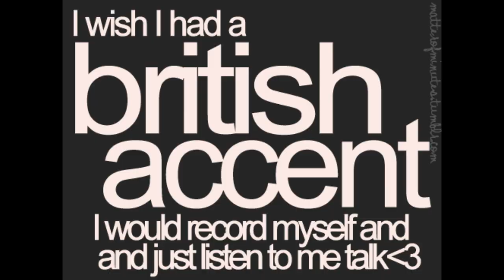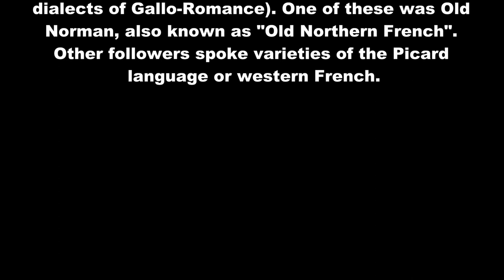Robin Hood & the English Accent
A Yank in Sussex sounds like a Yank, inside and outside of Sussex!

One of my favorite films is Robin Hood: Prince of Thieves, starring Kevin Costner.  He was criticized for not attempting an English accent, but which one should he have tried?  I don't think it would have worked out well, no matter which one he would have attempted.  But Costner isn't the only Robin Hood without an English accent!  As I will show here.  Also, after searching for the Sussex accent for some time, without success, I finally dug up a recording of such an accent from the 1920's.

The British Bride said that she hadn't heard an actual Sussex accent in decades, so it may well have died out.